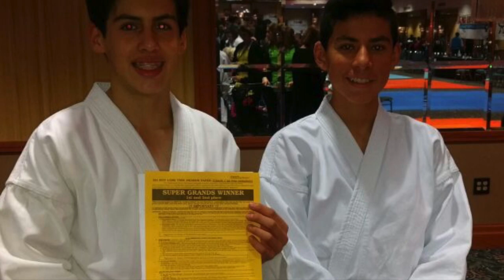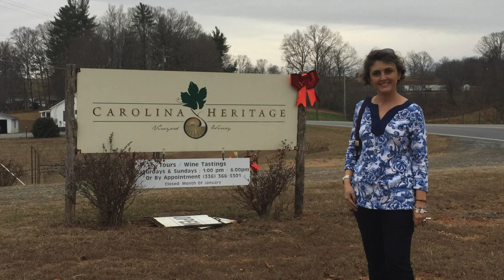Super Grands Karate World Championship 2016 - Family Adventure